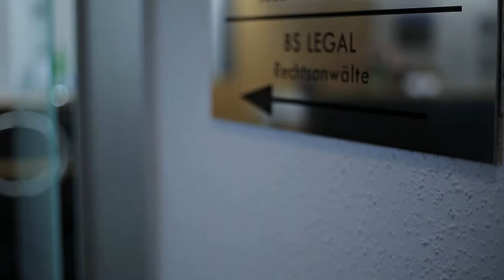Windykacja w Niemczech | BS LEGAL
Windykacja w Niemczech